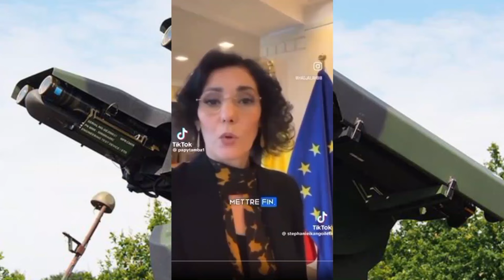M23 PRESIDENT NGAYEGANA OBUYAMBI BWA PRESIDENT MUSEVEN NE PAUL KAGAME